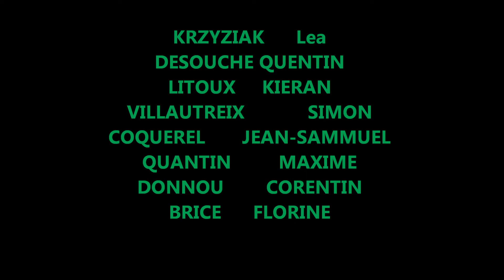FORMATION AMFPC 2014 LATHUS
formation du comité départemental de la charente
session initiateur